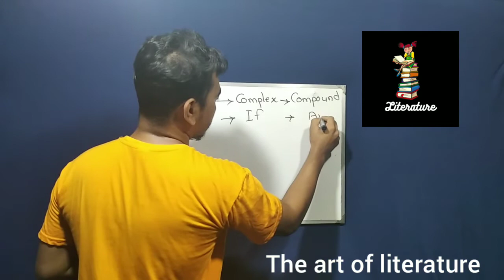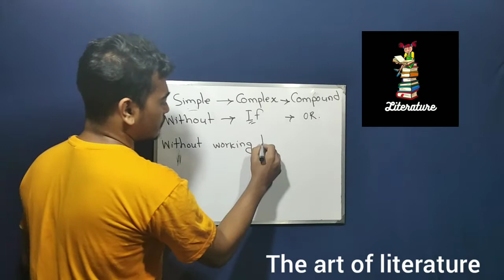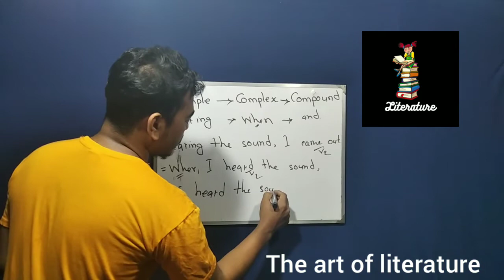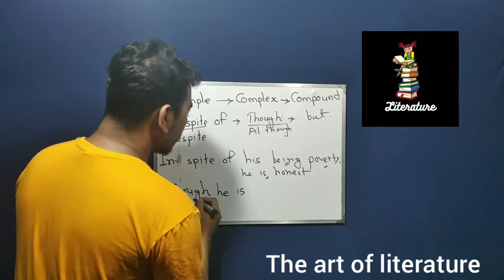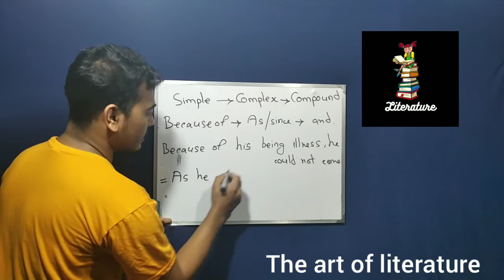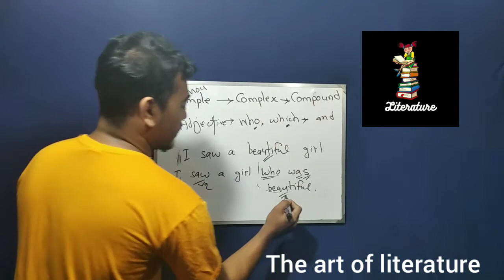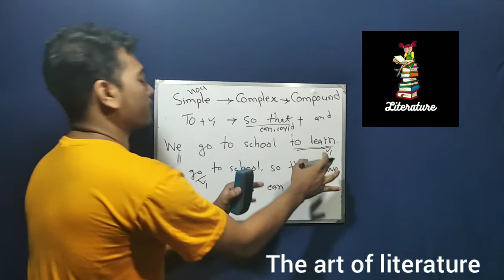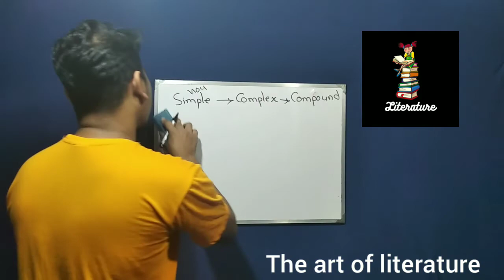simple,complex and compound. changing sentence in English grammar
the art of literature